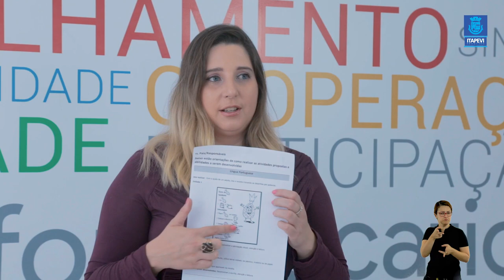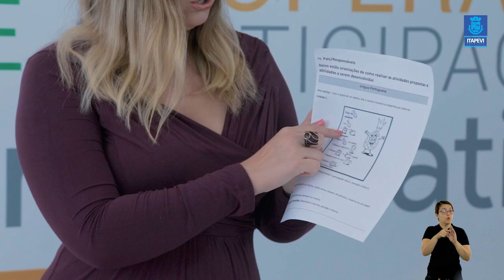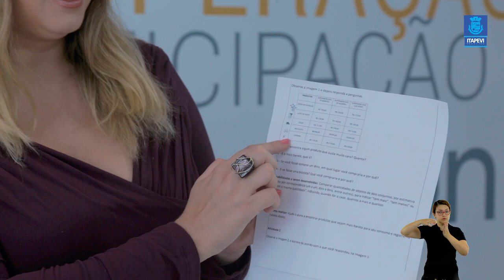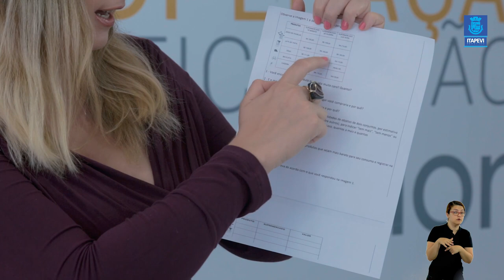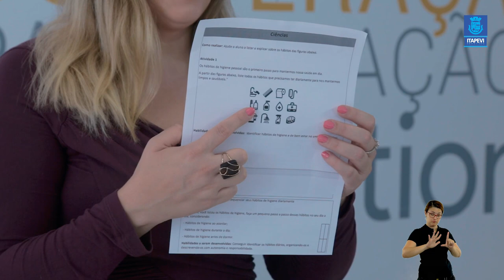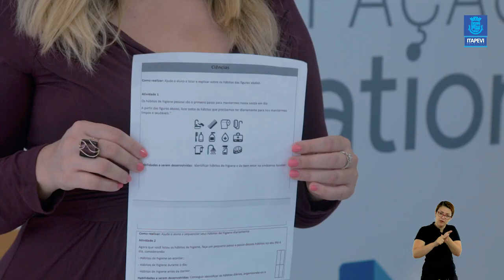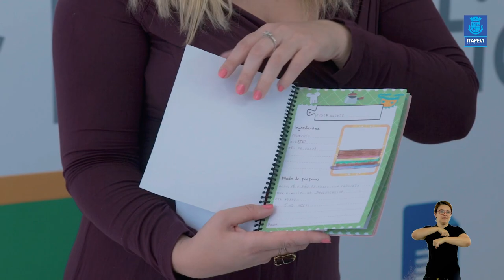Lição de Casa - aula 5 para os alunos do 2º ano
Acompanhe a quinta videoaula para os alunos do 2ª ano, com a professora Iaciara.

Boa aula.